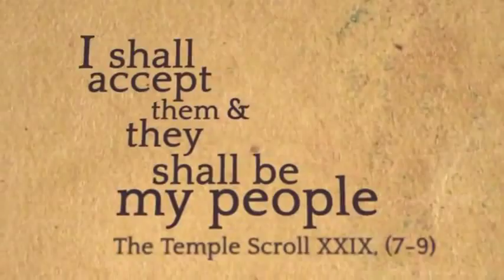Los Rollos del Mar Muerto en línea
Los Rollos del Mar Muerto están ahora en línea. Un proyecto del Museo de Israel, Jerusalén, impulsado por la tecnología de Google a explorar
Después de 24 siglos los Manuscritos del Mar Muerto llegan a la web gracias a Google
Escritos entre los siglos III y I a. C., incluyen los manuscritos bíblicos más antiguos que existen. Ahora cualquiera puede ver, leer e interactuar con cinco Manuscritos del Mar Muerto que han sido digitalizados.
Las fotografías de alta resolución, tomadas por Ardon Bar-Hama, son de 1.200 megapíxeles, una definición casi 200 veces superior a la de una cámara digital normal, de modo que se pueden distinguir los detalles más minúsculos del pergamino.
Google digitaliza cinco rollos de los 'Manuscritos del Mar Muerto'.- Se puede navegar por ellos en la web del Museo de Israel

Tantas veces hemos estudiado sobre los manuscritos del Mar Muerto y especial sobre el libro de Isaias que es lo en realidad nos interesaba y ahora podemos verlo literalmente!!